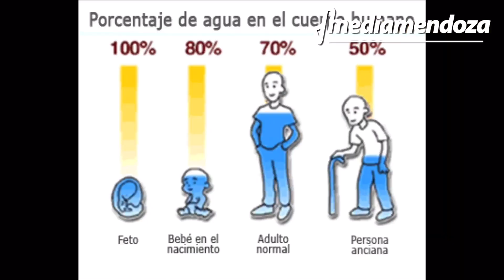Golpe de calor: Cuáles son los síntomas y cómo prevenirlo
La doctora Luciana Grassi, brindó recomendaciones a tener en cuenta, explicó la importancia de preservar a los niños y ancianos principalmente, recomendó hidratarse con agua constantemente, entre otros consejos.